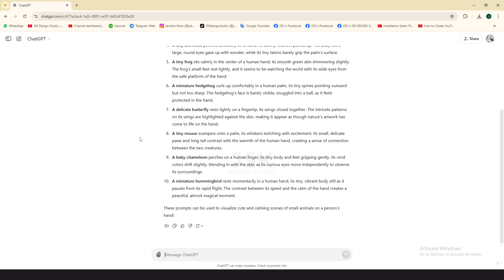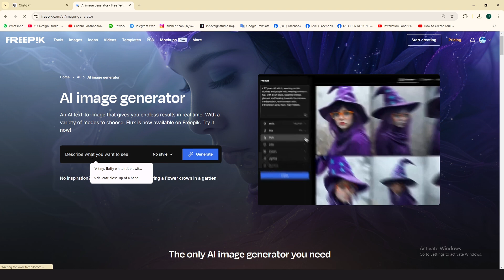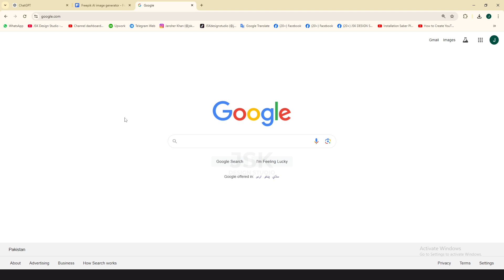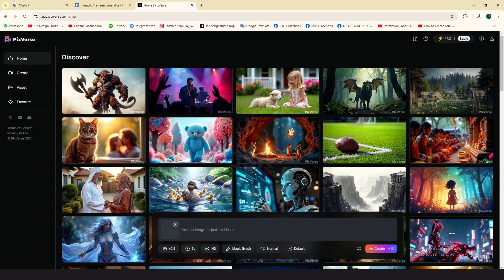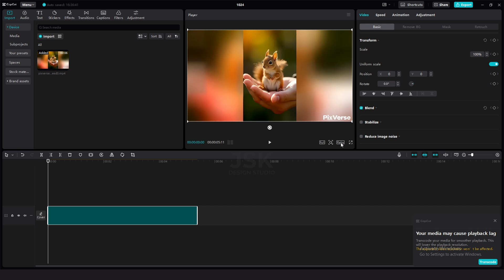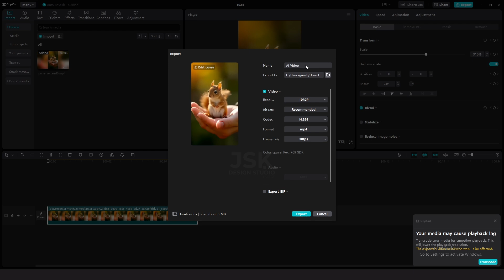How to Create Unbelievable Small Animal Videos with AI - 100% Free!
Hello everyone! Welcome to JSK Design Studio. In this video you will learn how To create Small Animal Videos using AI. It’s completely free!